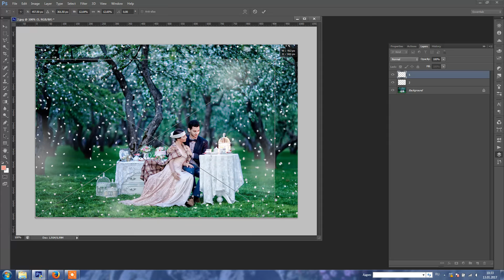Petals Photo Overlays Tutorial.